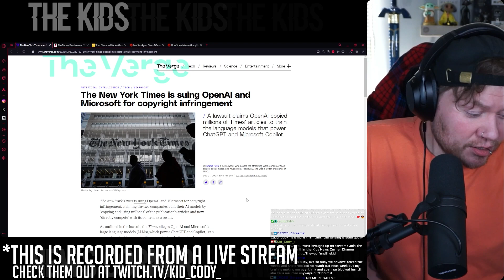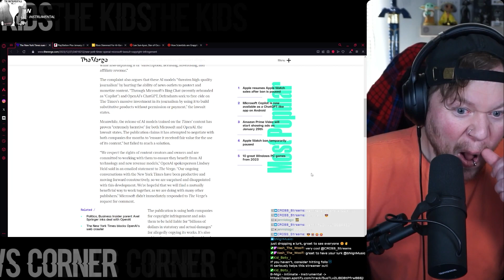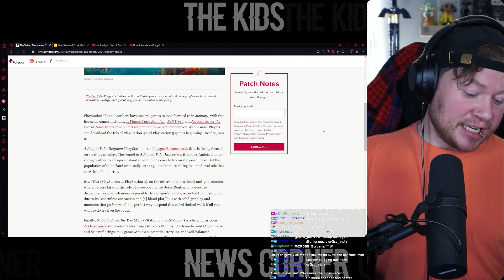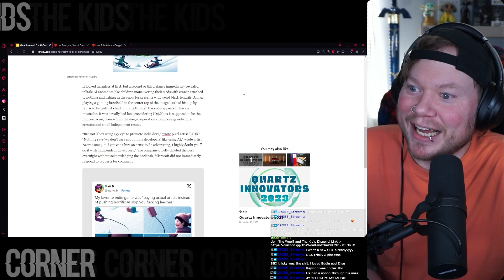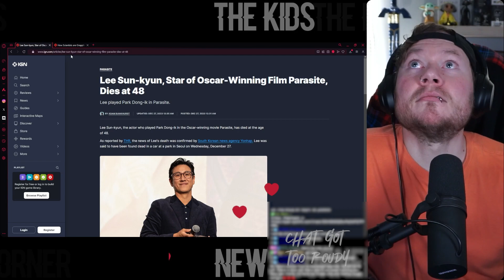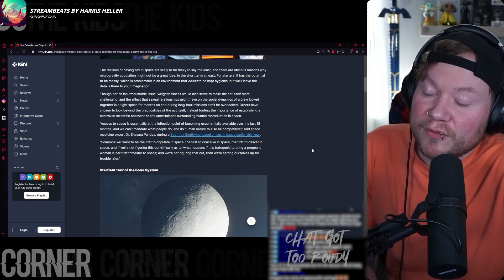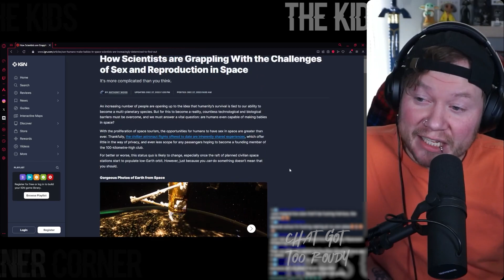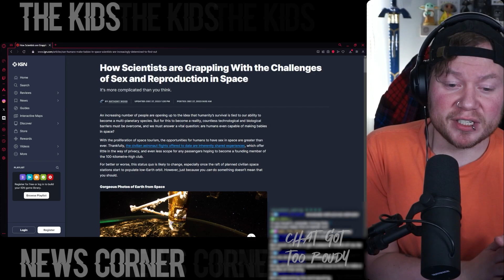The Kids News Corner | 12/28/2023